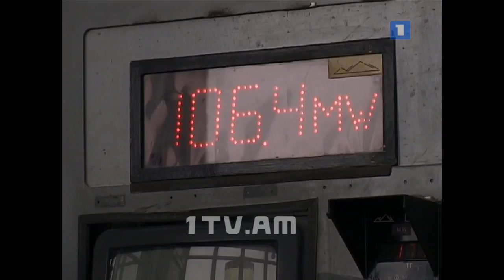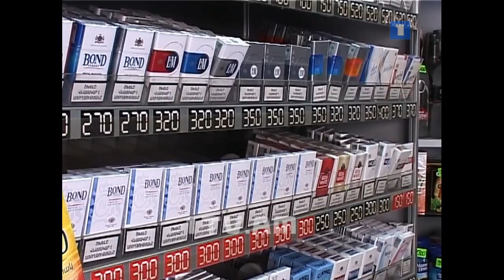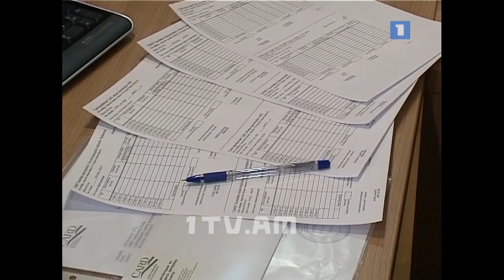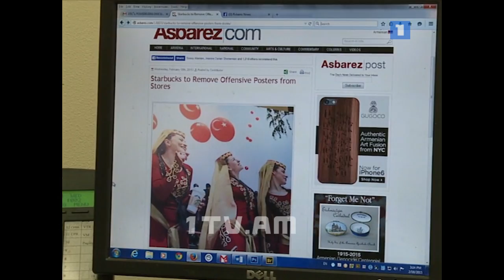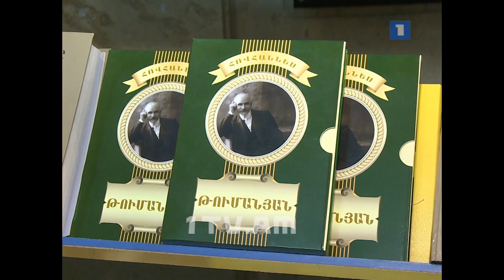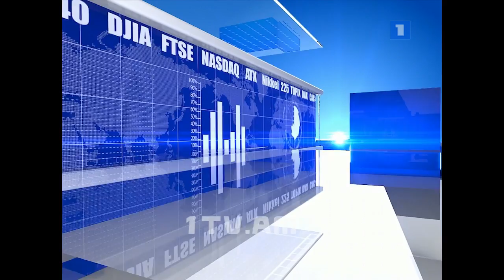19.02.15 / Առաջին տնտեսական